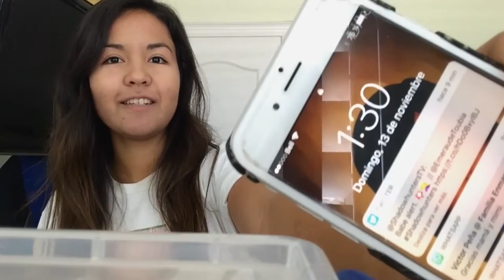Monthly Update!: November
Its November!!! What news am I about to talk about...?

Drawing Channel: MI_Draws